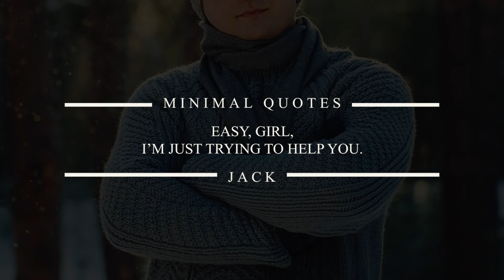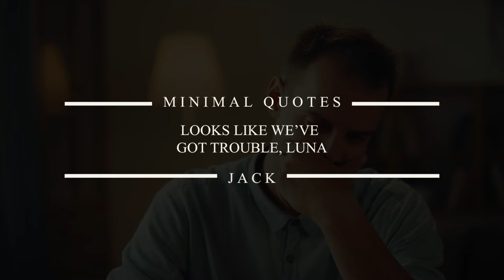Un Lince Medio Muerto Entra En La Casa De Un Cazador. Lo Que Ocurre A Continuación Es Asombroso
Cuando un lince se encuentra ante una situación terriblemente amenazadora, hace lo que puede para sobrevivir. Pero cuando esto le lleva directamente a la cabaña de un notorio cazador, no está seguro de qué esperar. Pero cuando Jack, el ávido cazador, oye que algo intenta derribar su puerta se muestra excesivamente cauteloso. Pero cuando descubre un animal tan maravilloso, gravemente herido en su puerta toda la precaución se lanza al viento. Tiene que hacer algo, pero ¿qué? Lo que ocurre a continuación es asombroso...

↓ ↓ ¡Sigue leyendo! ↓ ↓ -